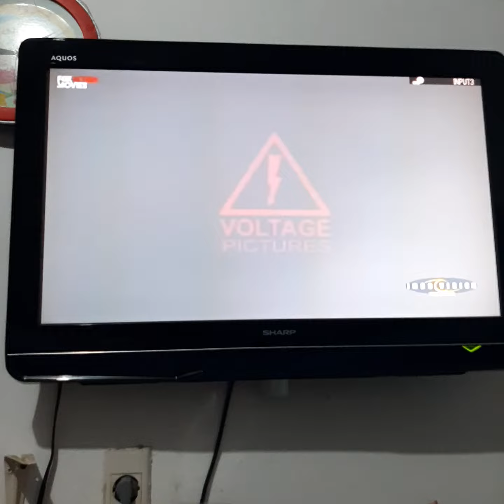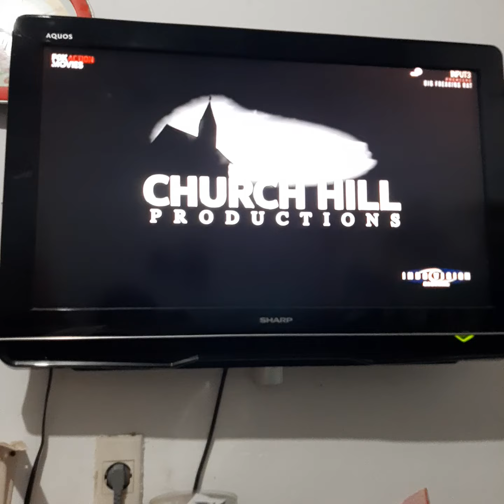Big Freaking Rat - Fox Action Movies Intro (Network Premiere)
NOTE #2: And Yes, I'm Not Kidding You, That was That Name of the Movie, I'm Not Even Joking.